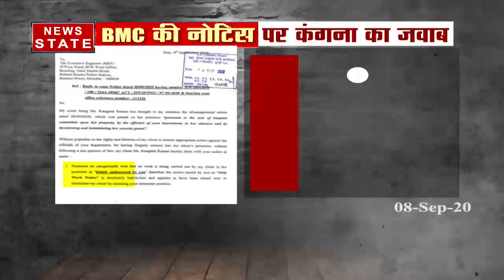कंगना के कल मुंबई आने पर सस्पेंस, कोरोना सैंपल रद्द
कंगना के कल मुंबई आने पर सस्पेंस. कोरोना सैंपल रद्द. कंगना को फिर देना पड़ सकता है कोरोना सैंपल.

News State Apps डाउनलोड करें:
Download Android and iOS Apps for more updates: